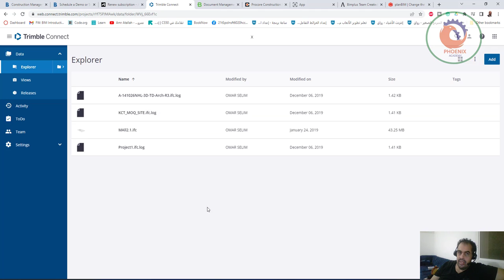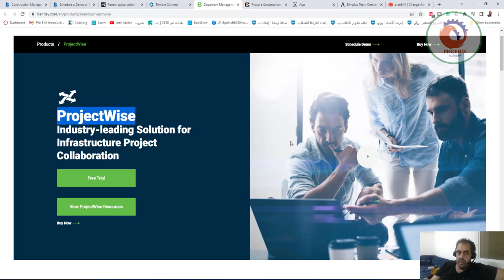Common Data Environments CDE for BIM افضل خمسة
Autodesk BIM 360 logo
Solutions
Products
Resources
Pricing
Contact & Support
Log in
Search

All New BIM 360 is now part of Autodesk Build. Get a free demo. X

AUTODESK CONSTRUCTION CLOUDConnect your workflows, teams, and data.
Experience deeper connected construction. BIM 360 is part of the Autodesk Construction Cloud, connecting workflows, teams, and data to help you build better.

CONSTRUCTION MANAGEMENT
Reduce risk, improve quality, and deliver projects on time and on budget.
Predict safety hazards, proactively manage quality, automate tasks, and reduce rework so that you can control costs and stay on schedule.

Quality Management

Safety Management

RFIs & Submittals

Constructability

View more BIM 360 solutions

CENTRALIZED INFORMATION
Accelerate and improve decision making, connect your teams, and predict project outcomes
Centralize your project data and access the information you need in real-time, anywhere, so you can track your project and make decisions in the field.

Document Management

Design Collaboration

Coordination

Data & Analytics

Design Collaboration

Coordination

Constructability

Quality Management

Data & Analytics

Document Management

RFIs & Submittals

Safety Management

Section icon
INTEGRATIONS
Connect your data and workflows with BIM 360
Save time, avoid data duplication, explore new workflows and access all your information in one place. Explore our 70+ software integrations to connect with BIM 360.

eSUB
SigmaEstimates
SmartBid
SmartVid
Pype
Bim 360
HOLObuilder
ManufactOn
GTP
3DR
Triax
“I like that it is accessible from any internet available device and allows me to access files and models wherever I am. I can work on revit models and share info with consultants outside of our office without dealing with FTP uploads and downloads.”
 G2CROWD REVIEW

“For myself and my teams, the BIM 360 platform provides a constant up to date source of information. I can be traveling and at any point get online and see the latest and greatest at any time.”
 G2CROWD REVIEW

Section icon
SUCCESS STORIES
See how BIM 360 can work for you
View all case studies

Previous 1 OF 5 Next
Section icon
SOLUTIONS

Design Collaboration

Securely co-author BIM designs in real-time and streamline deliverable coordination.

Coordination

Leverage BIM coordination and collaboration to accelerate reviews and identify and resolve clashes earlier.

Constructability

Use constructability review software to support design reviews, version comparison, and issue resolution.

Document management

Streamline construction document management by using a single, cloud-based platform for organizing, distributing, and sharing files.

Quality management

Standardize on a proactive QA/QC process with construction quality management software.

Safety management

Work toward proactively preventing incidents by capturing both positive and negative safety observations.

RFIs and submittals

Streamline management of RFIs and submittals that meet contractual obligations.

Reporting and analytics

Gain a deeper understanding of project performance, prioritized daily activities, and root causes.

Section icon
RESOURCES
Make the most of BIM 360
GET STARTED
Find out how you can use BIM 360
SOLUTIONS
Project Management
Document Management
Coordination
Safety Management
Quality Management
Constructability
Design Collaboration
Data & Analytics
Cost Management
Integrations
ROLES
General Contractors
Subcontractors
Architects
Owners
PRODUCTS
Docs
Build
Coordinate
Design
Plan
Layout
Ops
BIM 360 SUPPORT
User Guide
Getting Started
Help
Forums
Support
Release Notes
Cloud Security
Cloud Health
RESOURCES
Resource Center
Connect & Construct
Learn ACC
See Pricing
AUTODESK
About Us
Careers
Investor relations
Trust center
Newsroom
Suppliers
Referral program